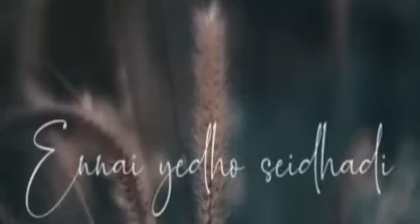Irava Pagala tamil song HD yuvan music addict Whatsapp status subscribe for more status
இயற்கை வளங்களை அனைத்தையும் காப்போம்... இயற்கை விவசாயத்தையும், விவசாயிகளையும் காப்போம்...

Farmers day whatsapp status tamil Farmers whatsapp status tamil Vivasayam whatsapp status